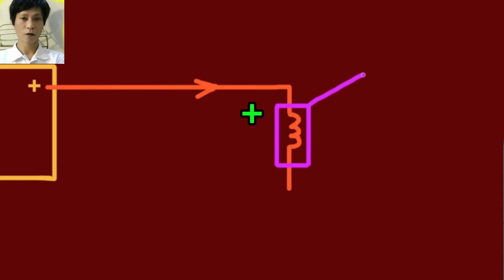How to make speakers sound better in car 1 simple way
How to make better car speakers in 1 simple way. Increase bass, speakers more powerful, improve sound quality of speaker, get the best sound out of speakers.
connect speakers why not do this

- Alfred